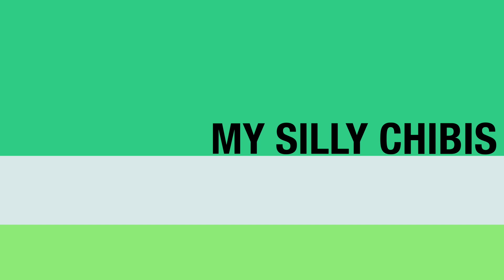THE CLOWN HAD OTHER PLANS FOR ME!! (DBD) (The Clown/ The Nurse)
Also, don't forget to tap that awesome sauce bell to be notifed when new videos are uploaded!!